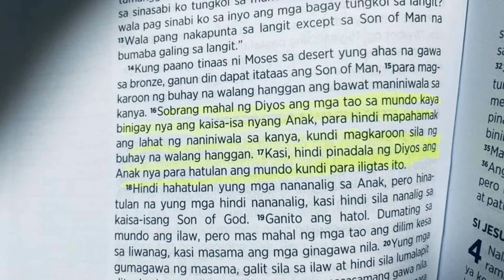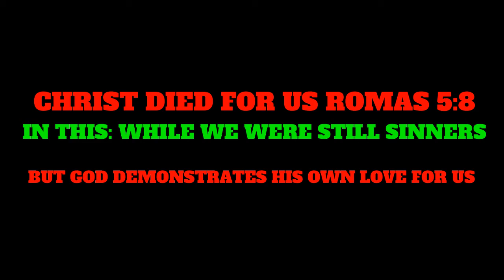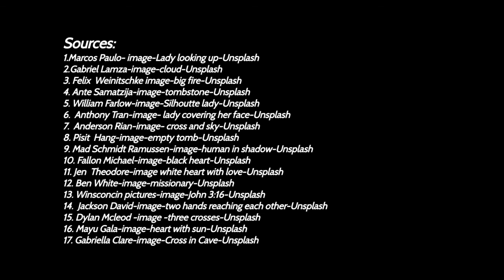EASTER STORY -AKOY KASAMANG NAMATAY AT NABUHAY NI HESU KRISTO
EASTER STORY-A brief story  of my christian life testimony, how my mother use by God to share her faith to her children and to my father. And how God changed my old nature.